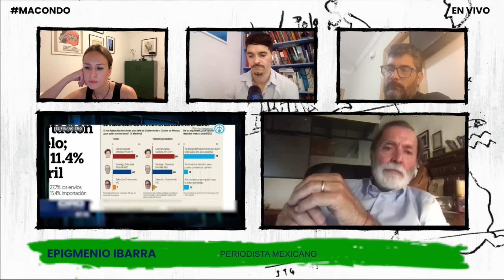México: Por qué Ganó la Izquierda y cómo será México con Claudia Sheinbaum | Inna Afinogenova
Soy Inna Afinogenova, periodista rusa. Tras varios años trabajando para una televisión pública de mi país, inicié una etapa como periodista independiente con el lanzamiento de mi canal de YouTube, en el que encontrarán análisis de los acontecimientos de Latinoamérica y del resto del mundo desde una perspectiva alternativa, rigurosa y sin afiliaciones a nadie.